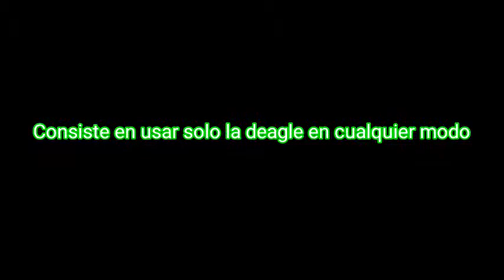El Último Pistolero Del Oeste | Block Strike | retos # 7